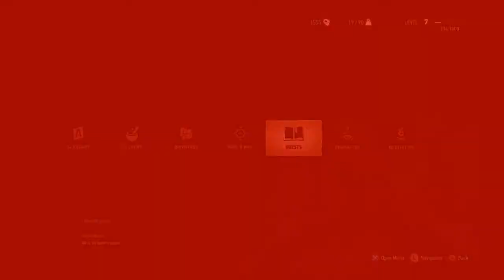Witcher 3: Wild Hunt #34 A Towerful Of Mice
Game Description:
The Witcher 3: Wild Hunt concludes the story of the witcher Geralt of Rivia, the series' protagonist, whose story to date has been covered in the previous versions.Continuing from The Witcher 2, the ones who sought to use Geralt are now gone. Geralt seeks to move on with his own life, embarking on a new and personal mission while the world order itself is coming to a change.

It features a massive open world which the player can roam mostly freely, depending on which part of the story is being played. The game features provinces such as the massive city of Novigrad, the swamps of Velen, White Orchard, and Nilfgaard (Vizima).

Every province has several villages, each with their own economic and social conditions. Nilfgaardians, for instance, appear to be aristocratic and condescending to the more common nords such as Geralt. The open world is very interactive compared to even the best open world games, featuring abandoned villages, caves and haunted forests. Further detail is added to the game with each province and village having different monsters, some which come out only at night.